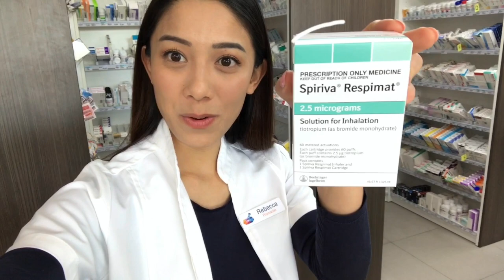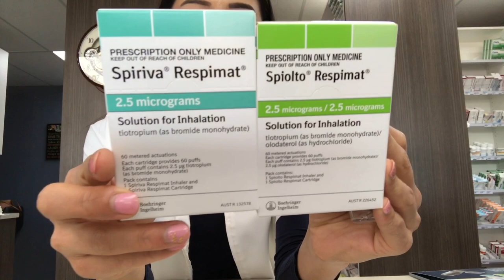[Mindful Pharmacist] How to use Respimat inhaler in Vietnamese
Cách sử dụng ống hít Respimat.

 Cách này được sử dụng cho ống hít Spiriva hoặc Spiolto respimat.

1. Quay 180 độ cho đến khi bạn nghe thấy tiếng click (giữ nắp đóng)
2. Mở nắp và thở ra từ từ
3. Đóng môi xung quanh miếng miệng, trong khi hít vào hơi chậm nhấn nút và tiếp tục hít vào
4. Giữ hơi thở trong 5-10 giây
5. Lặp lại cho hơi thở thứ hai

Khi mồi thuốc, hãy nhấn nút nhả liều để bắn sương xuống đất.

Hãy nhớ đừng để thuốc đi vào mắt bạn nếu không nó sẽ gây đau.

Để biết thêm thông tin, hãy hỏi dược sĩ và bác sĩ của bạn.
A short demonstration video on how to use Respimat inhaler in Vietnamese.

This technique is used for Spiriva or Spiolto Respimat inhaler.

1. Turn 180 degrees until you hear a click (keep the cap closed)
2. Open the cap and breath out slowly
3. Close your lips around the mouth piece, while taking in a slow breath press the button and continue to breath in
4. Hold your breath for 5-10 seconds
5. Repeat for 2 doses

Note: Do not press the mist of medicated respimat in the air facing your eyes. Eye contact with mist can cause irritation. When priming the respimat, press the dose release button shooting the mist to the ground.